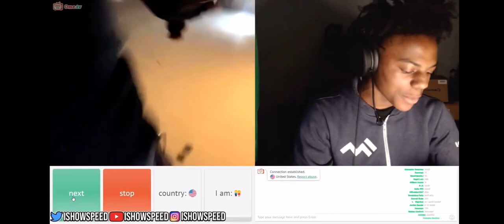Girl trolls ishowspeed on Omegle